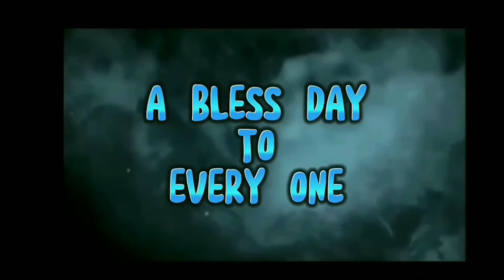# VLOG#130 RIYADH KSA OFW kawasak magbawas tayo ng mantika ayoss , abang abang yahhoo